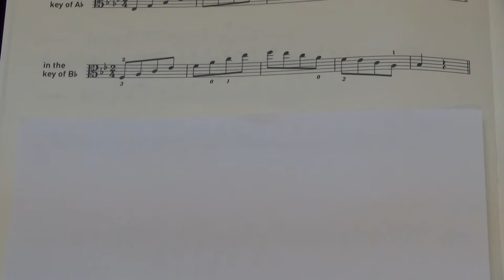ABRSM Viola Grade 7 scales and arpeggios - Dominant Seventh in the key of Bb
ABRSM
Viola Exam scales and arpeggios
Grade 7
Dominant Seventh in the key of Bb